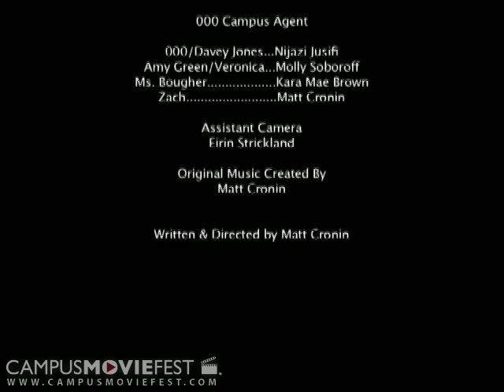000 Campus Agent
Agent Davey Jones, a.k.a 000, has been assigned to investigate a series of disappearances involving students who were vying for the lead role of the theater production.  In classic James Bond style, 000 Campus Agent delivers all the action, thrills and ro

Created by Narrow Gate Productions at Emerson College in 2009 as part of Campus MovieFest, the world's largest student film festival.

000 Campus Agent Cast & Crew :
Matt Cronin - Captain
with
Jose Navarro
Steve Macfarlane